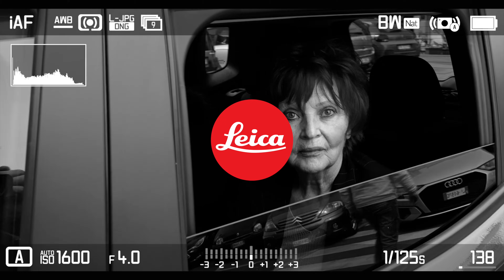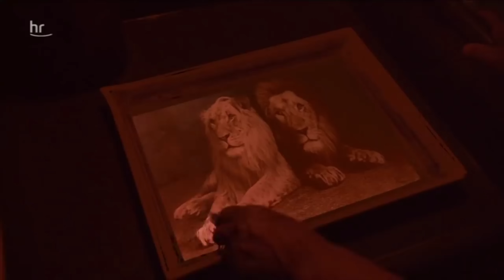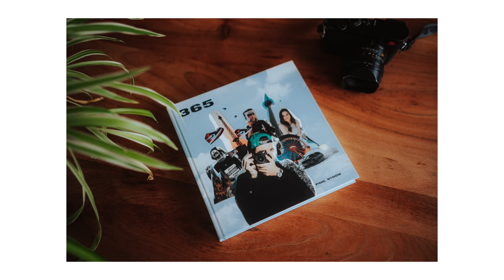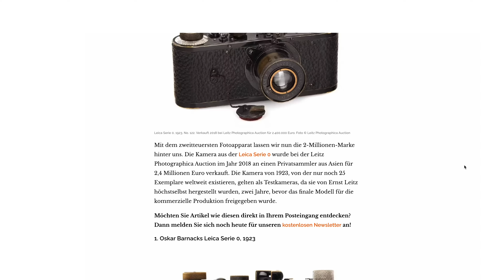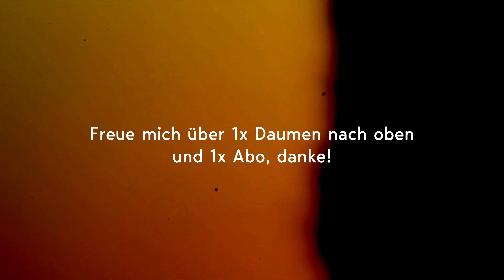Der deutsche Kamera Mythos: Leica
Unser Kamera Equipment:

*Sony FX3
*Sony 70 - 200 F2.8 GM II
*GoPro Hero 11
*Insta360 X3
*Sony A7 4
*Sony 12 - 24mm F4
*Sony 24 - 70mm GM II F2.8
*Sigma 24 - 70mm F2.8
*Sigma 35mm 1.4
*Smallrig Cage FX3
*Smallrig Cage A7 4
*Pro Mist 1/4
*SIRUI Stativ
*Rode wireless Go II
*Rode USB Mini
*CF Express 160GB
*SanDisk 2TB SSD
*Aperture 300D II
*Aperture Dom

Das war es dann von diesem Video, wir sehen uns bei dem nächsten wieder!